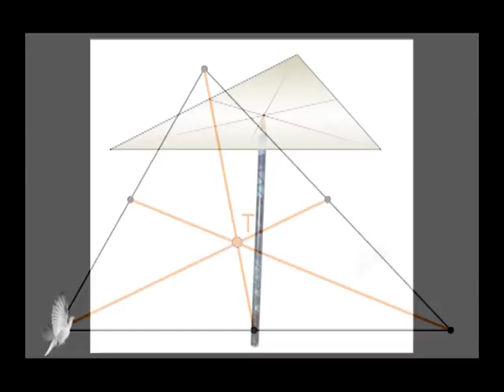ПРЕЋУТАНА ИСТОРИЈА 14.10.2018. ЕПИЗОДА 1